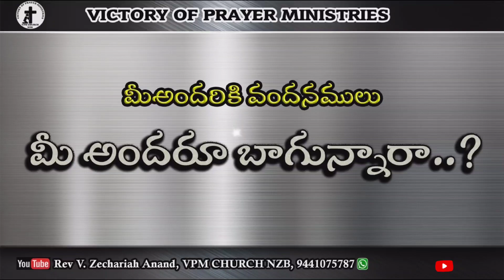Today Bible Verse In Telugu || Gen 31:3 || 19.04.2024